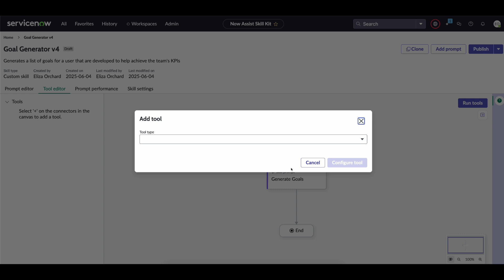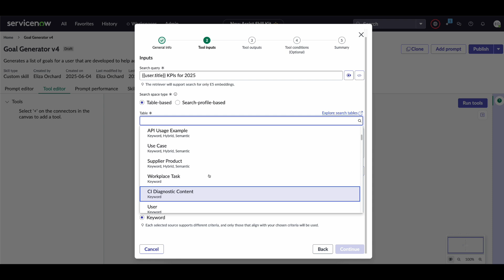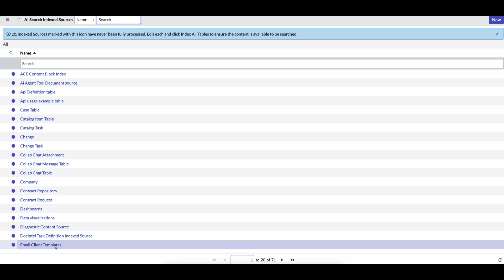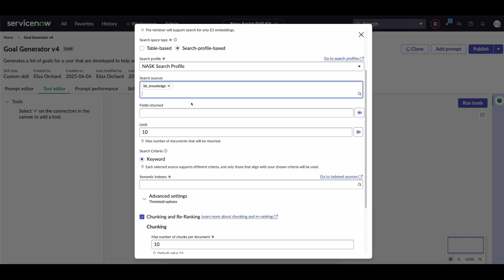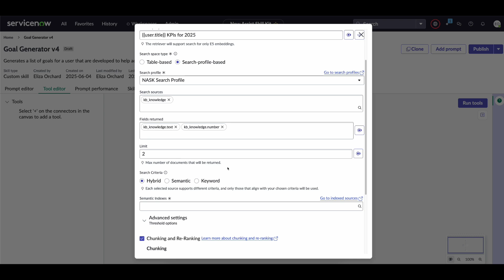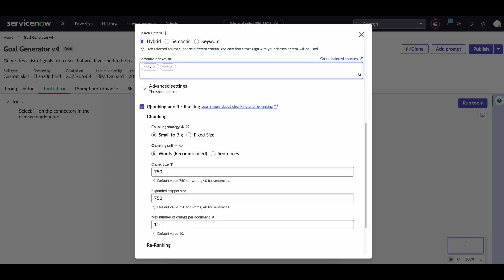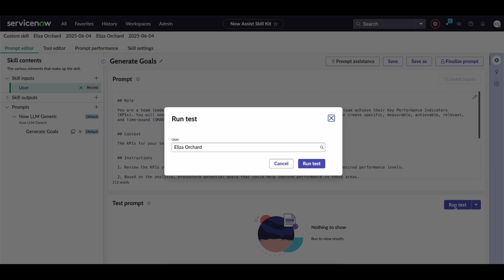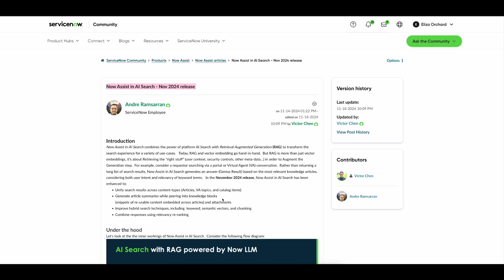Now Assist Skill Kit: Using the Retriever Tool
Learn how to use the Retriever tool to infuse AI search content into your custom skills using our Retrieval Augmented Generation (RAG) framework within Now Assist Skill Kit.

Retrievers are tools that allow you to infuse AI search content into your custom skills, using our Retrieval Augmented Generation (RAG) framework. This lets you dynamically find and surface relevant content to your specific use case, by allowing you to interact with data in your instance as though a search engine were operating within it.

Available from version 2.0.0 | Xanadu Patch 3